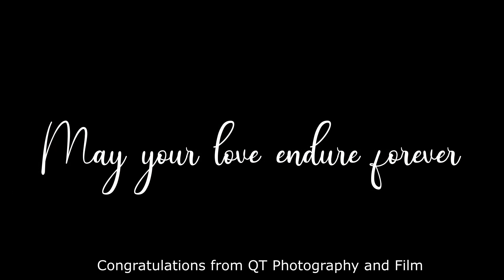QT Photography Captures all the intimate details of the Gorgeous Rani and Enrico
With the beautiful waterfall backdrop of The Flamingo Garden Chapel Rani and Enrico said "I Do".
These two have already shared a beautiful life together of 19 years and you can see their love will last forever. Just listen to the beautiful message from the groom to his bride.

Contact QT Photography for all your media needs. We offer photography, video, graphic design for all your needs.